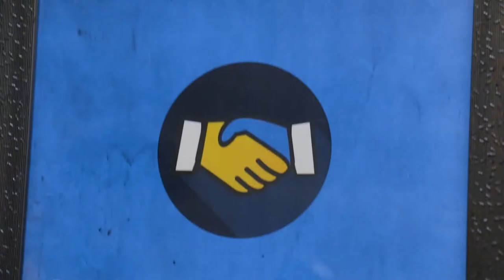Archipelago International Visit to RateGain's India Office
RateGain played a perfect Host to Archipelago Group and Welcomed
Tenaiya Brookfield, Group VP-Sales & Marketing, and Chris Legaspi Group Director-Revenue, to its India office.